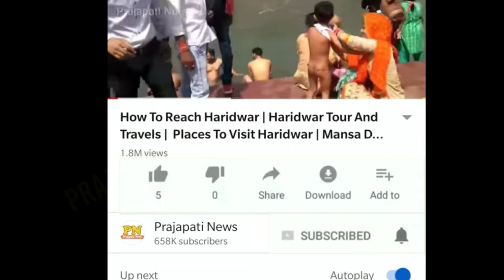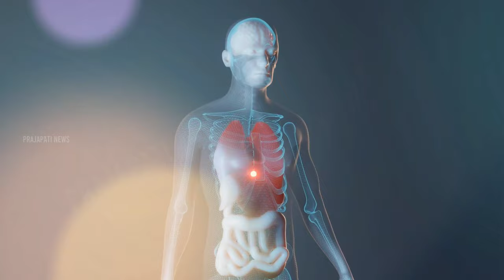क्या जिम जाने से हार्ट अटैक आ सकता है ? | Can Exercise Cause Heart Problems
whey protein side effects
gym side effects
why heart blockage happens
raju srivastav news

today in this video see about can exercise cause heart problems top trending topic in hindi also see whey protein side effects and gym side effects

What is the main cause of a heart attack?
Coronary heart disease (CHD) is the leading cause of heart attacks. CHD is a condition in which the coronary arteries (the major blood vessels that supply the heart with blood) become clogged with deposits of cholesterol. These deposits are called plaques.

Queries Solved :-
80 to 90 heart blockage
raju srivastav health update
raju srivastav latest news
raju srivastav ki halat

How can we prevent heart attack?

Don't smoke or use tobacco. One of the best things you can do for your heart is to stop smoking or using smokeless tobacco. ...
Get moving: Aim for at least 30 to 60 minutes of activity daily. ...
Eat a heart-healthy diet. ...
Maintain a healthy weight. ...
Get good quality sleep. ...
Manage stress. ...
Get regular health screenings.